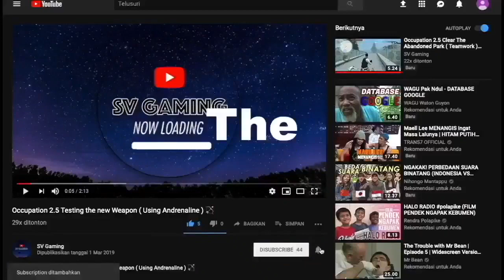World War Polygon BOSS FIGHT !!! RIP Captain Nazi 🔪🔪🔪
World War Polygon BOSS FIGHT !!! 🔪🔪🔪